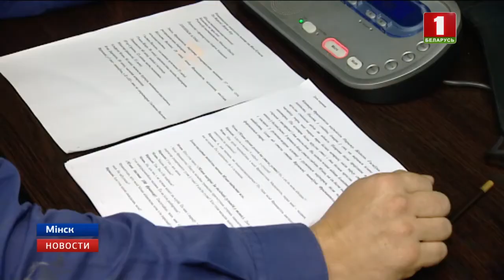В Купаловском впервые показали адаптированный спектакль для людей с ограниченным зрением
Увидеть театр при помощи слов. Главная драматическая сцена страны стала доступнее для людей с ограниченным зрением. Впервые в Купаловском показали спектакль, адаптированный для зрителя с особыми потребностями. Шаг навстречу искусству без границ сделала некоммерческая организация "Моцарт". Цель команды - создание инклюзивного пространства. Где любой зритель сможет получить качественную услугу широкого профиля.